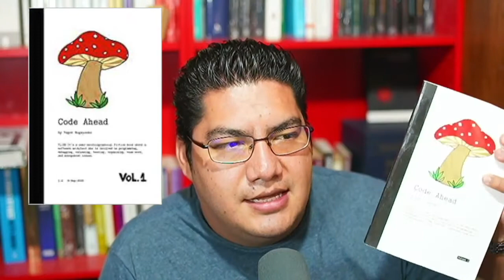Resumen y opinión de Code Ahead de Yegor Bugayenko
Te cuento mi opinión un pequeño resumen sobre Code Ahead de @yegor256, un libro sobre tu carrera como desarrollador de software y las prácticas y mentalidad que debes tener para poder avanzar.

VIDEO CHAPTERS

00:00 - Intro
01:25 - Estructura del libro
02:30 - El desarrollo de software está enfocado en personas
03:53 - Algunas ideas cínicas
05:15 - Acerca de los managers y QA
07:40 - Conclusión

Compra el libro en Amazon